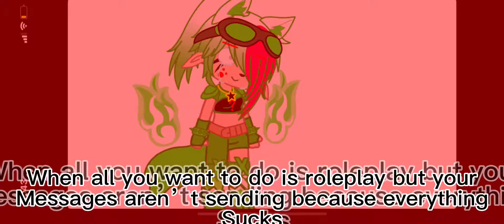When all you want to do is roleplay but… || •Nightmare• || ⚠️⚠️LOWER YOUR VOLUME⚠️⚠️